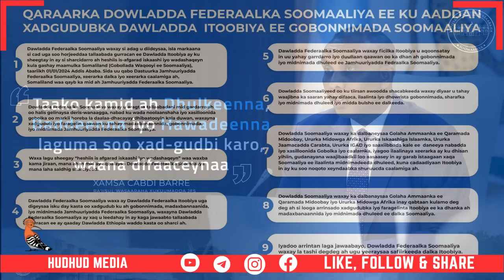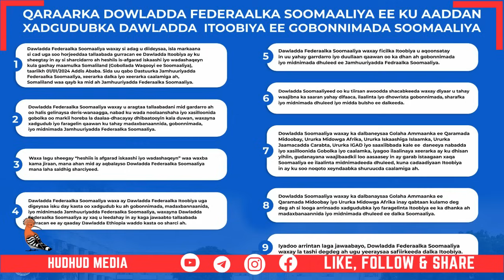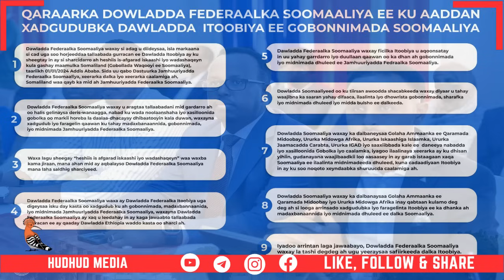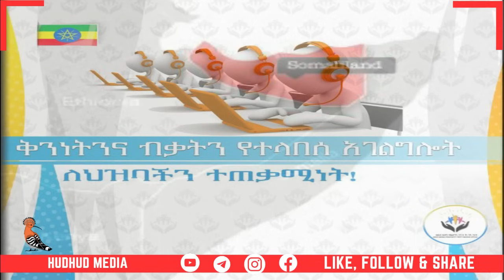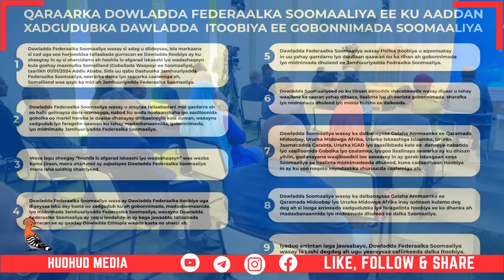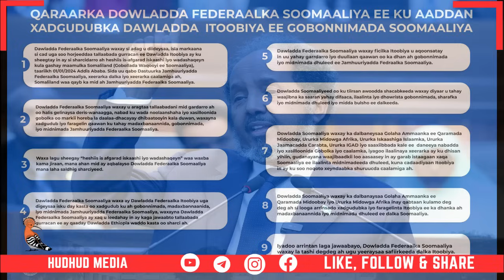DAG_ WARKII HORE WAR SOO DHAAF MUUSE, ABIYE IYO MUSTAFE OO BOOQANAYA DAKADA SAYLAC IYO KACDOON SHAC